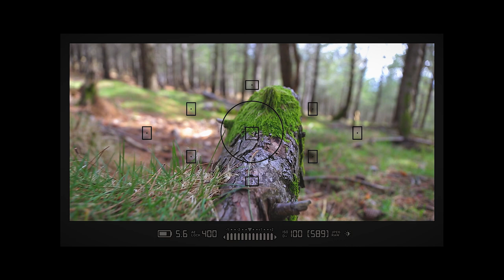FRINGING - Official Trailer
During a nature photography session, a young photographer finds a disturbing presence that can only be seen through its chamber. Unable to capture the mysterious "figure" in photos or videos, the young photographer turns out to be pursued by the frightening entity. Now, he must run for his life.
Will he manage to escape?

Academic work - non-commercial - developed within the scope of the Final Project of Curricular Units Project + Portfolio: Audiovisual and Multimedia of the Degree in Communication Sciences at the University of Minho - 2022/23.
Project guidance by Professors Dr. Alberto Sá and Dr. Daniel Brandão.

This work uses materials (audio and/or video) that, not being the authorship of the producers of this film, are duly identified and credited in the technical sheet.

TECHNICAL SHEET:

Title: FRINGING
Year: 2023
Duration: 7min
Language: Portuguese (Audio) / English
Genre: Fiction (Suspense/Horror)
Production: José Meira and Mariane Salazar
Script: José Meira
Cast: Patrick Timotheo (Thiago), Mariane Salazar (Fringing), Jose Meira (Fringing)
Country: Portugal
Color-bp : Color

“Creepy FRINGING Sound” - José Meira

Video materials used in post-production:
Video: “DSLR CAMERA RECORDING OVERLAY GREEN SCREEN ANIMATED | FILM STOCK FX” - Stanley Joe Motions

Software:
Adobe Premiere
Adobe Photoshop
Adobe Audition